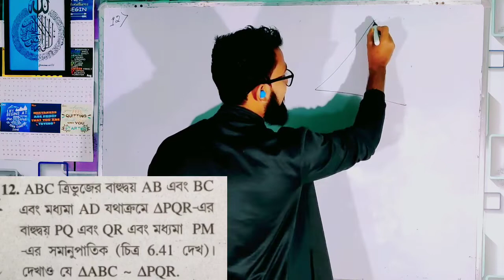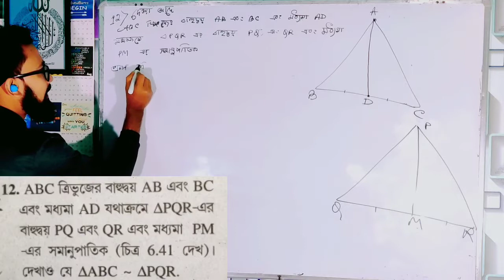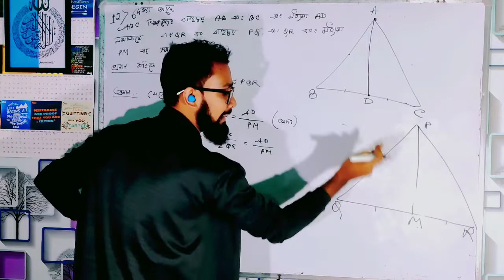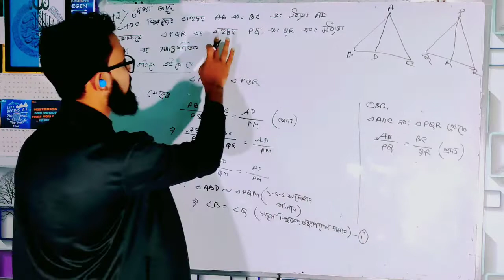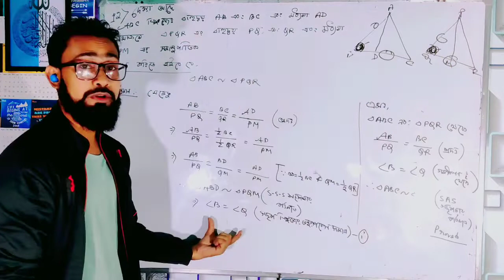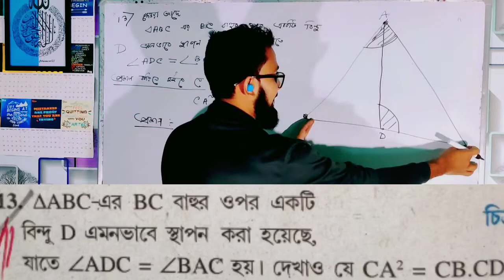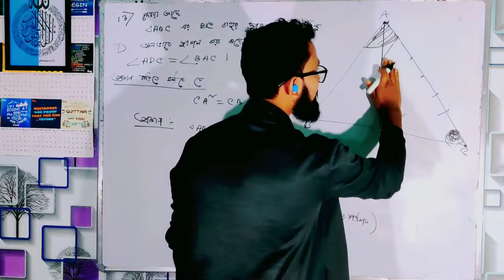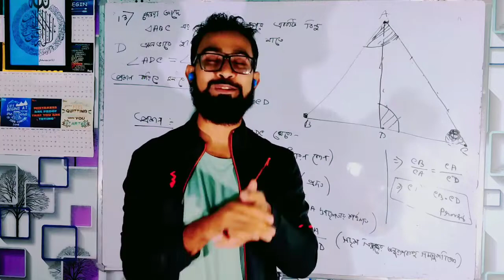অধ্যায় 6 ত্রিভুজ দশম শ্রেণি|অনুশীলনী 6.3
এই অংশে দশম শ্রেণীর গণিত এর অধ্যায় ৬ এর
অনুশীলনী 6.3 এর প্রশ্ন নং 2 3 and 5  বিশ্লেষিত ভাবে আলোচনা করা হয়েছে

class 10 maths chapter 6 in bengali
class 10 maths chapter 6 exercise 6.1 in bengali
class 10 maths chapter 6 exercise 6.2 in bengali class 10 maths chapter 6 bangla
triangle class in bengali
ত্রিভুজ class 10 6.2
ত্রিভুজ class 10
seba class 10 maths chapter 6.1
maths chapter 6 class 10 exercise 6.2
maths chapter 6 exercise 6.1
maths chapter 6 exercise 6.2
theorem 6.1 and 6.2
উপপাদ্য 6.1 class 10

দশম শ্রেণির সাধারণ বিজ্ঞান অধ্যায় এর জন্য
নিচের লিংকে ক্লিক করুন
SEBA
Bengali Medium
দশম শ্রেণীর সাধারণ বিজ্ঞান এর
অধ্যায় ১

অধ্যায় ২
অম্ল ক্ষারএবং লবণ এর জন্য 👇